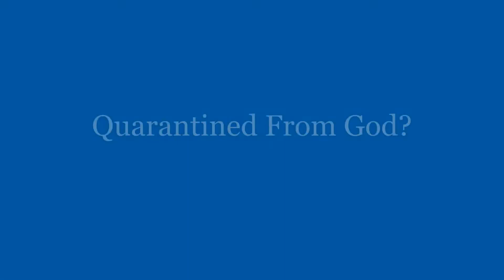Quarantined From God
Dr. Stephen Zemanek encourages us not to self-quarantine from God during this difficult time.